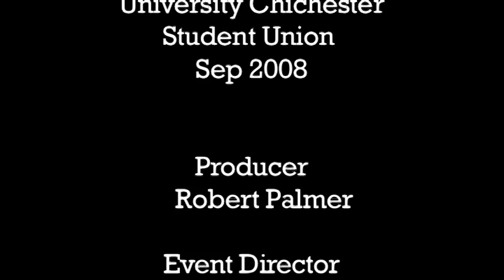Ticklin the Pickle "Blow up a go go" feat. Daniel Pearce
Ticklin The Pickle playing live at Chichester University Student's Union, feat Daniel Pearce, Rowan Bailey, Tim Hudson, David Smith and Joao Caetano